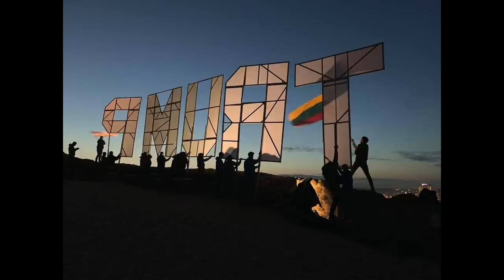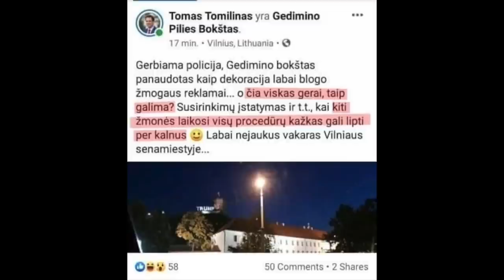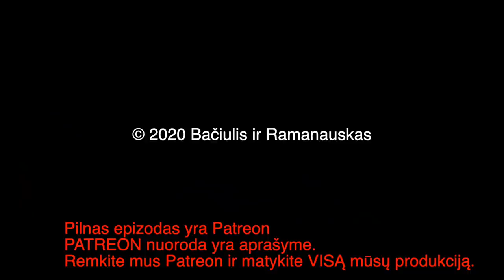B&R S02E60 20201026 Trump Vilniuje | Karas Karabache | Biden vs Trump | Rinkimai LR IŠTRAUKA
PILNO EPIZODO
TEMOS:

Trump Vilniuje
Karas Karabache 00:10:57
Biden vs Trump 00:23:20
Rinkimai LR 00:46:24